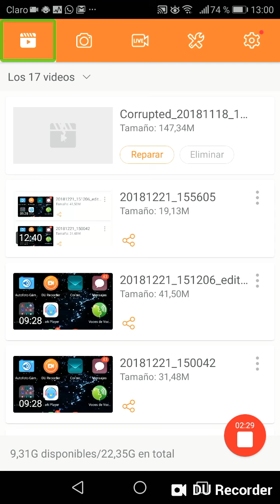El canal frank portela les desea una feliz navidad